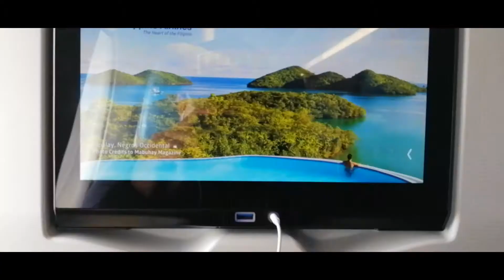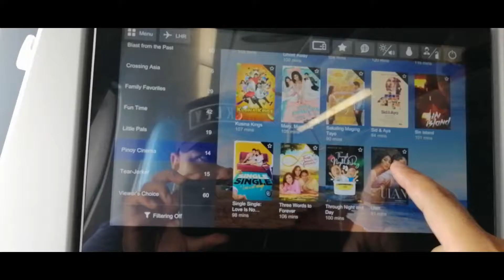VLOG 1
My trip going to UK.